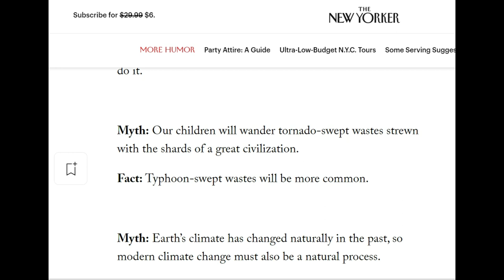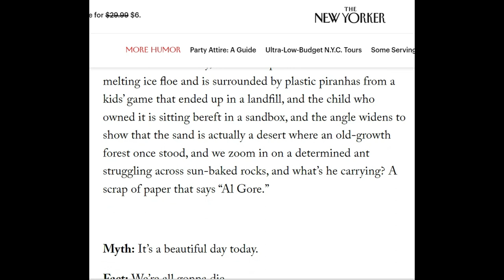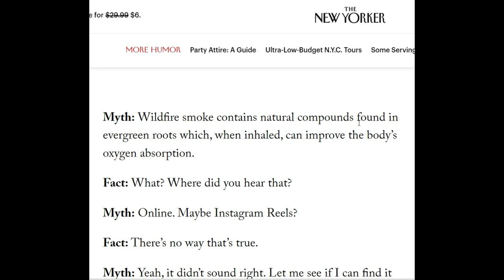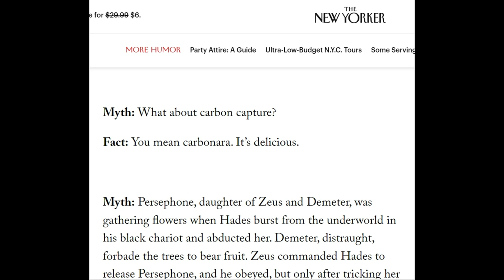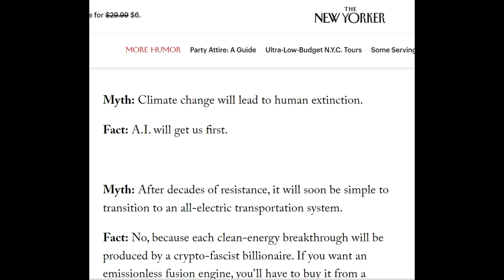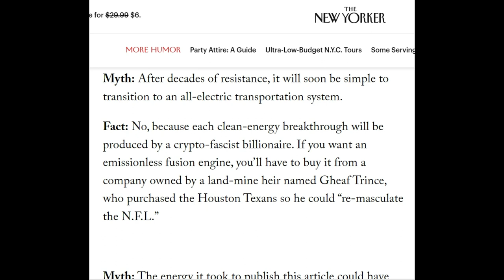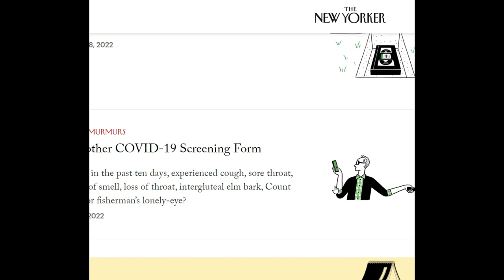The New Yorker is Cringe Express